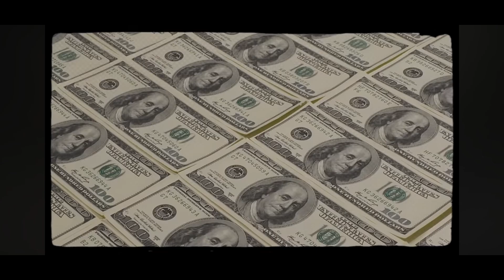your entire fortune will go to the pj masks (from 102 dalmatians) (2000)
Credit

Disney
Warner Bros
DC
Hulu
Fox
Nickelodeon